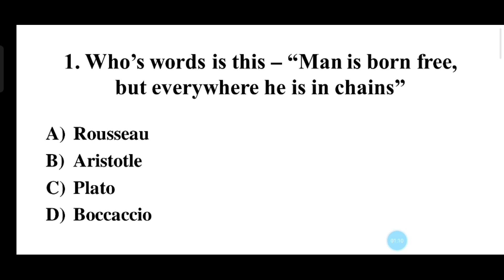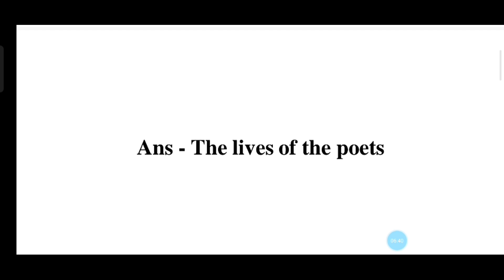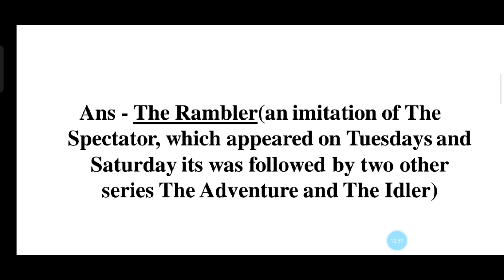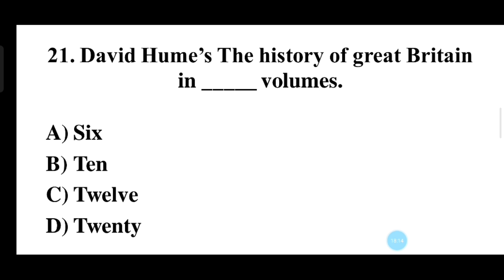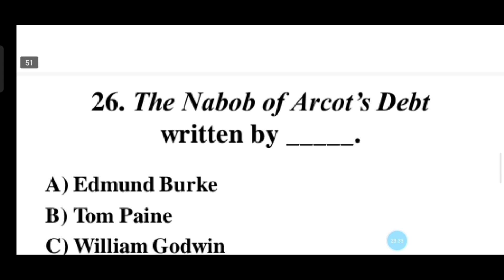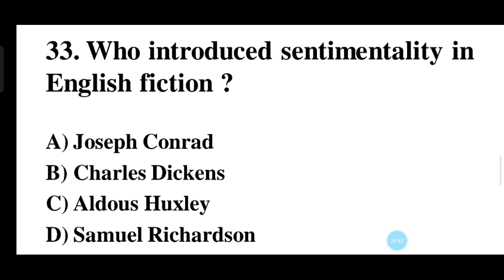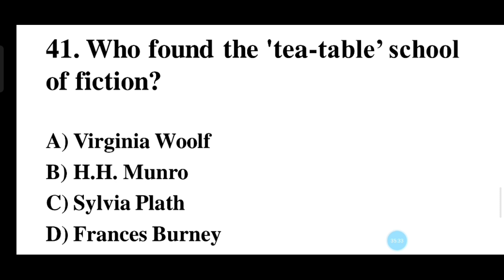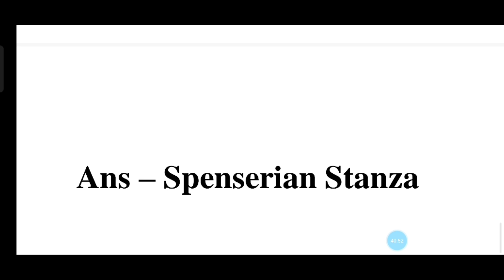UG TRB ENGLISH | 50 MCQs | DAY 12 | AGE OF JOHNSON